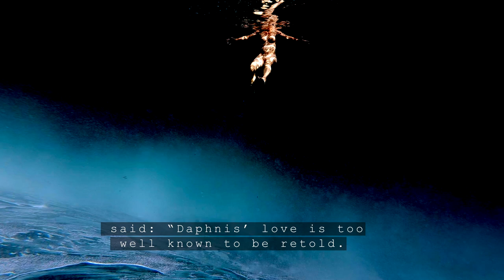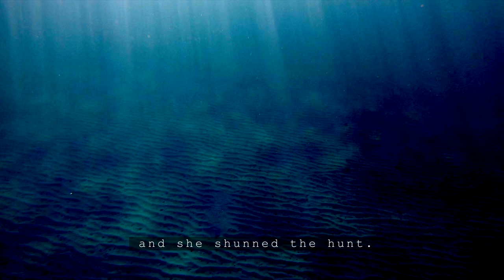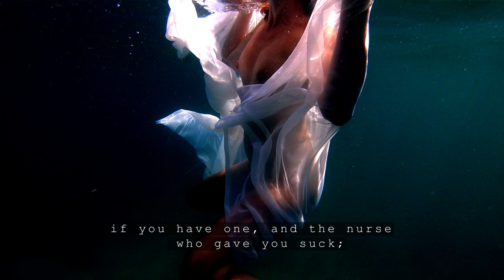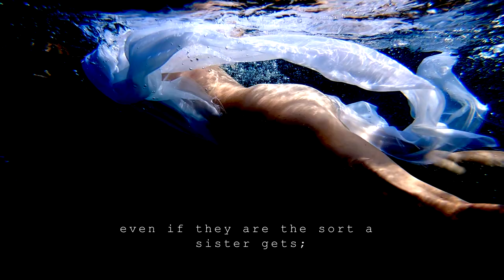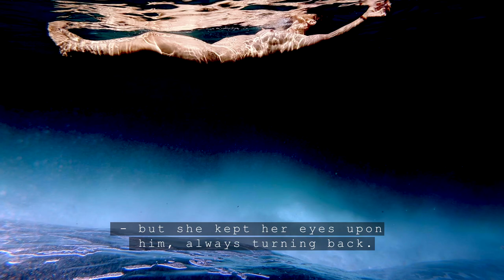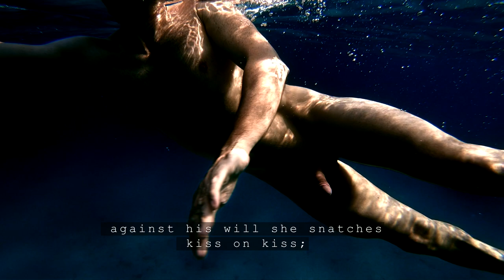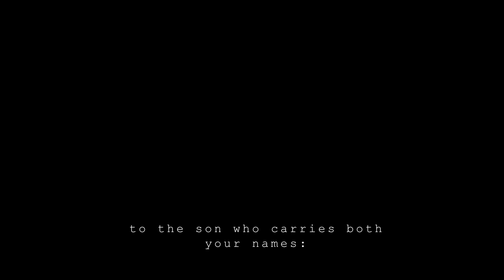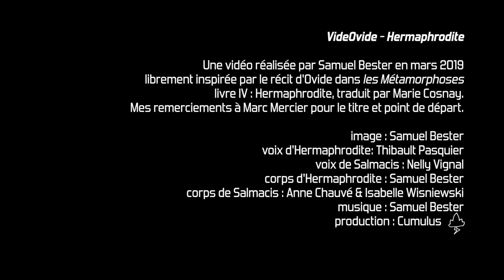VideOvide Hermaphrodite - Samuel Bester - France - Metamorphosis 2023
Video - 10mn

My work is made with Ovide's Metamorphosis text.